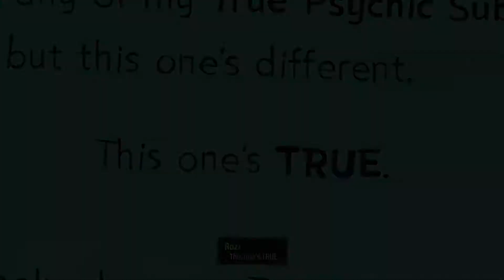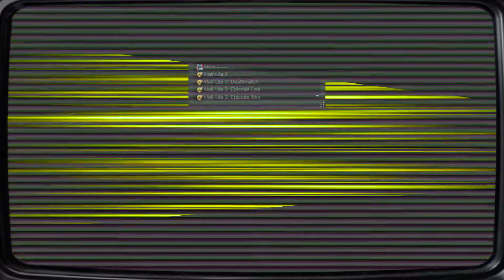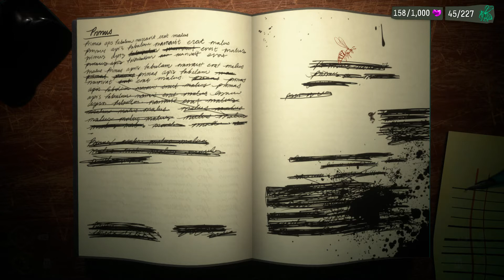Psychonauts 2 Review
A (slightly late) review of Psychonauts 2!